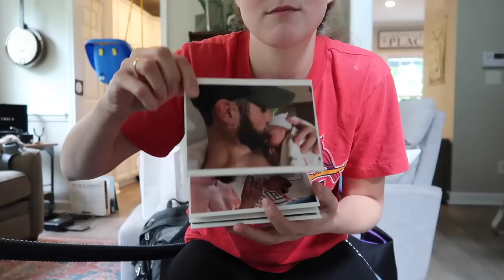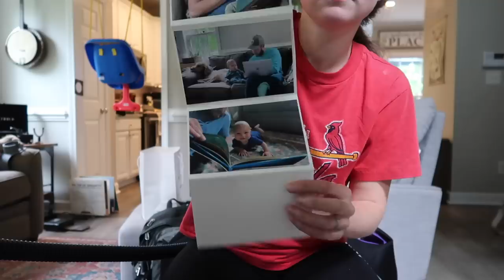The NAUSEA Is REAL | Life on Antibiotics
[Vlog 6.13.22] - Don't throw up. Don't throw up. + Elijah's fist trip to our favorite produce stand!